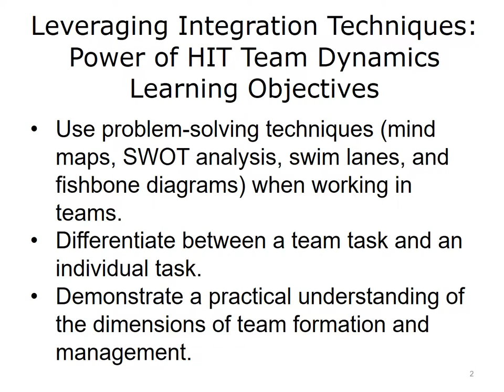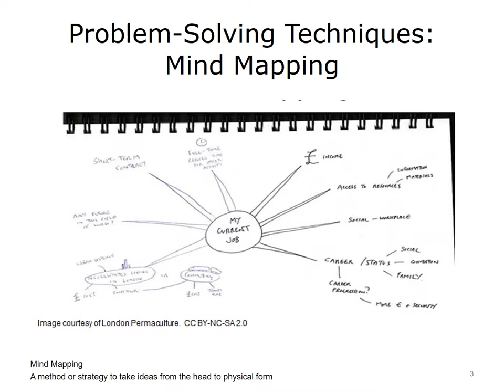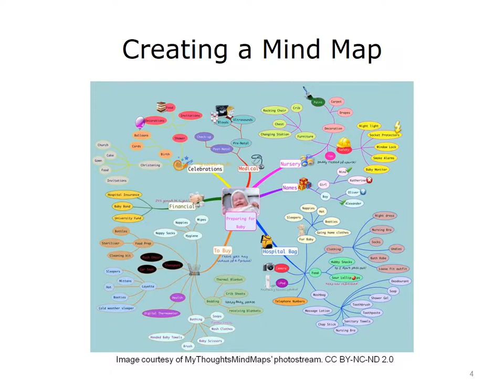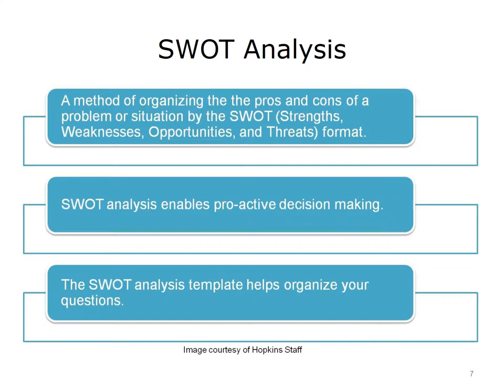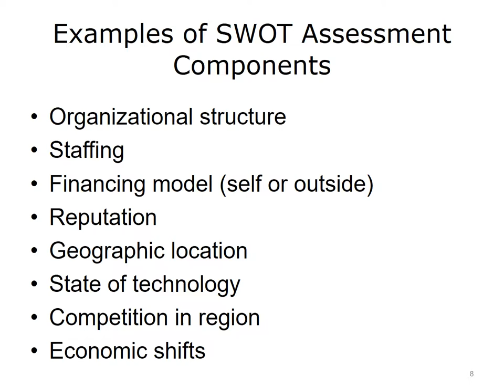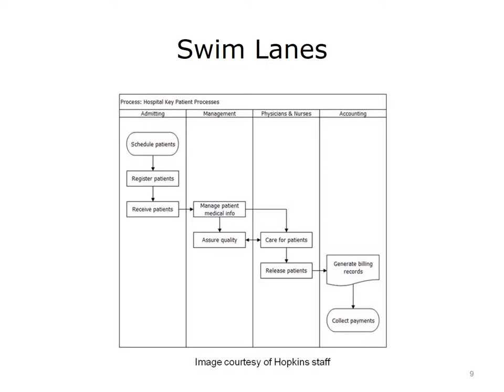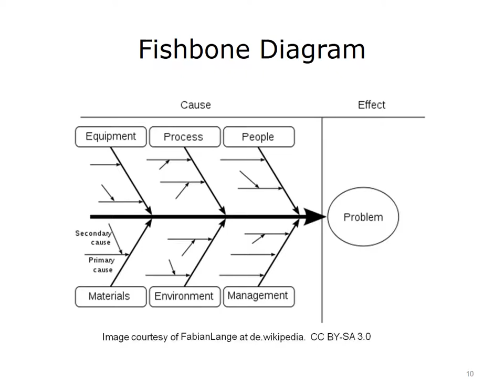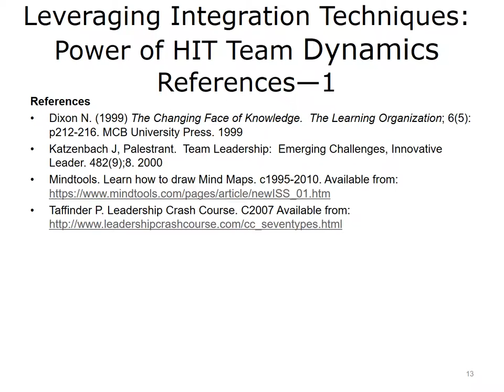ONC Component 17 Unit 6 Lecture a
Component 17: Working in Teams

Unit 6: Leveraging Integration Techniques: Power of HIT Team Dynamics

Lecture a: Leveraging Integration Techniques: Power of HIT Team Dynamics

Description: Welcome to Working in Teams: Leveraging Integration Techniques: Power of HIT Team Dynamics.

Summary: You learned to:
 • Use problem-solving techniques (mind maps, SWOT analysis, swim lanes, and fishbone diagrams) when working in teams.
 • Differentiate between a team task and an individual task.
 • Demonstrate a practical understanding of the dimensions of team formation and management.